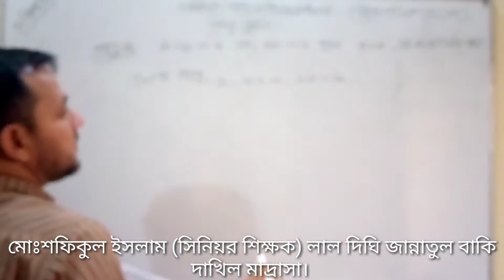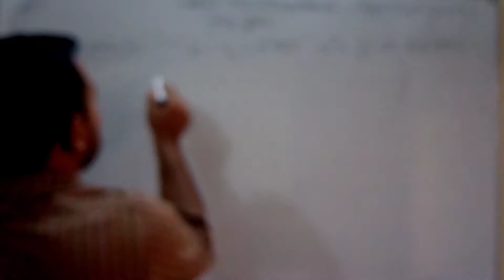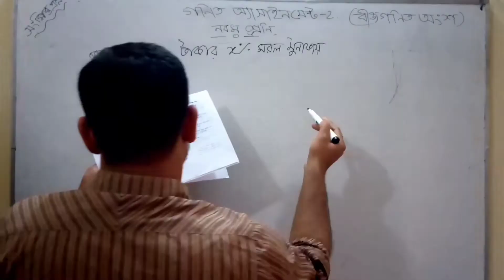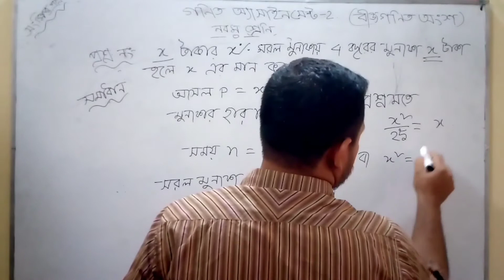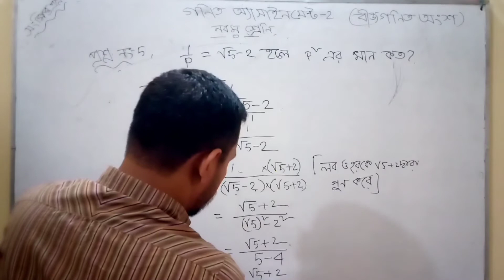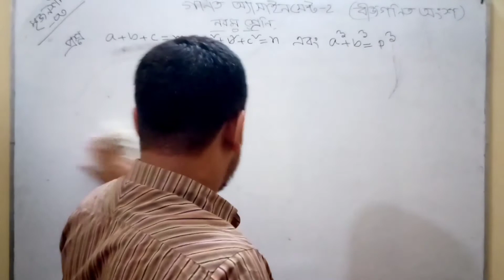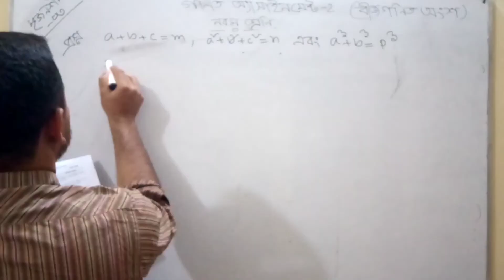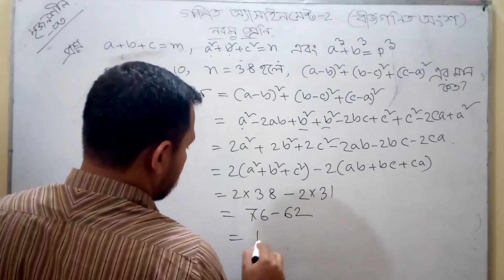চতুর্থ সপ্তাহের গণিত অ্যাসাইনমেন্ট-২ নবম শ্রেণি লেকচার-৩(বীজগণিত অংশ)